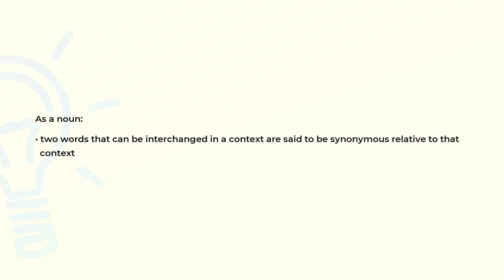What is the meaning of the word SYNONYM?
Definition and spelling of the word SYNONYM.

(00:00) Intro
(00:07) As a noun
(00:18) Spelling

As a noun (00:07):
• two words that can be interchanged in a context are said to be synonymous relative to that
  context